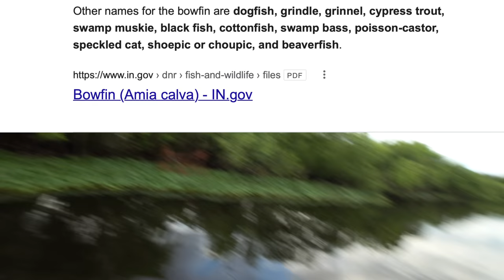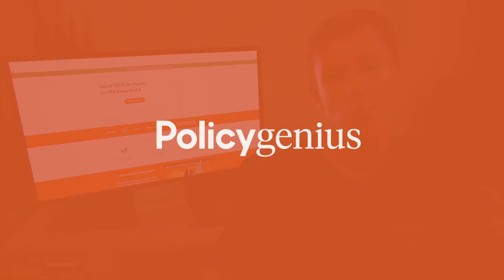Most ANCIENT Trash Fish in America! Catch Clean Cook (Mudfish)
Head to
to get your free life insurance quotes and see how much you could save.

My buddy Scott Rose is a guide in South Florida and invited me out to target the mudfish aka bowfin. We spent the day fishing canals in the Florida Everglades and caugt a wide variety of species such as tiger oscar, peacock bass, largemouth bass, mayan cichlid, jaguar cichlid and our target species mudfish! The everglades is beautiful and we also saw hundreds of Florida Alligators!